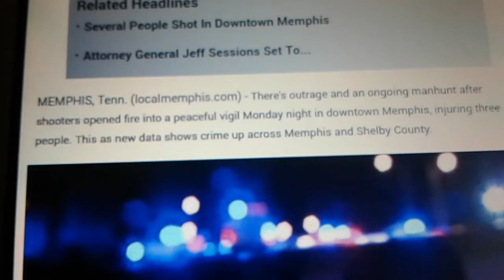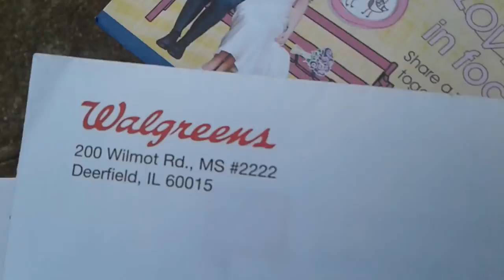POLICE MANHUNT!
A helicopter as well